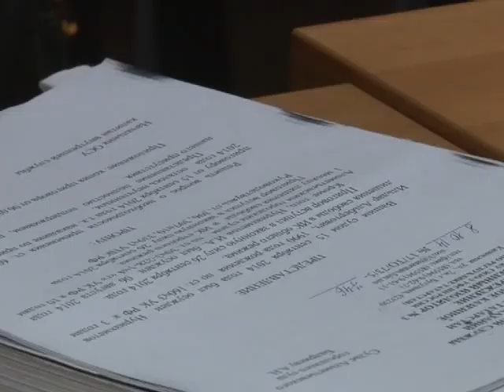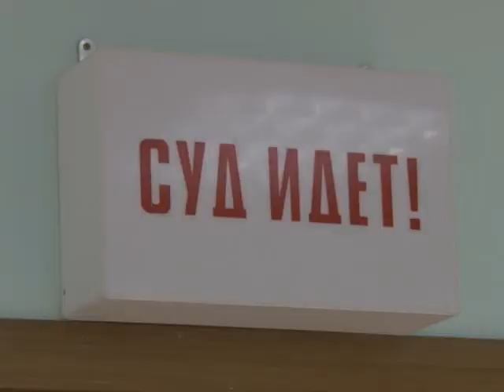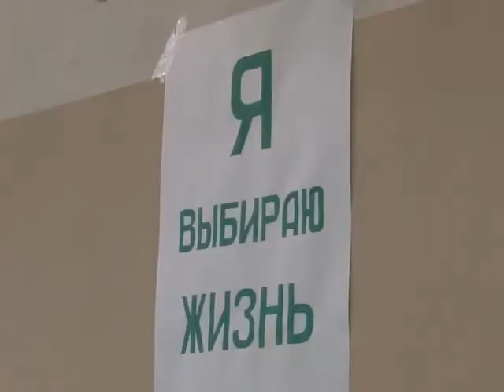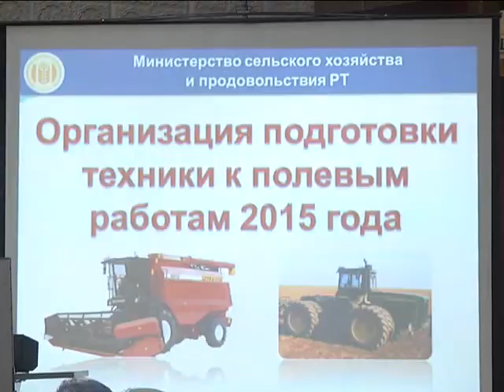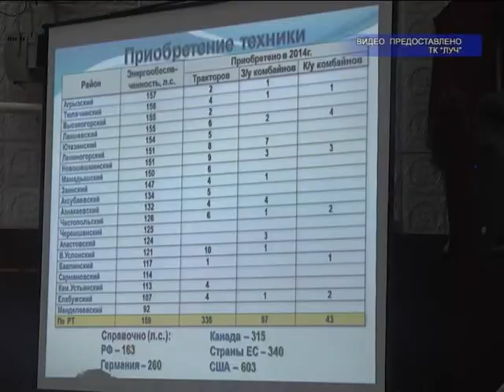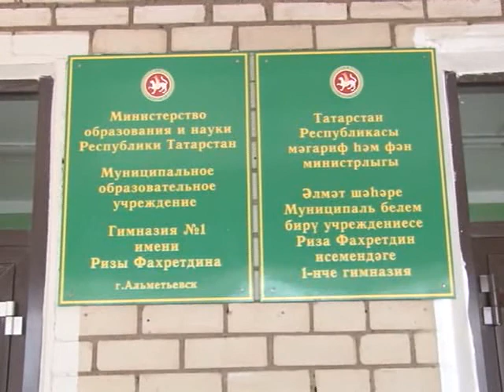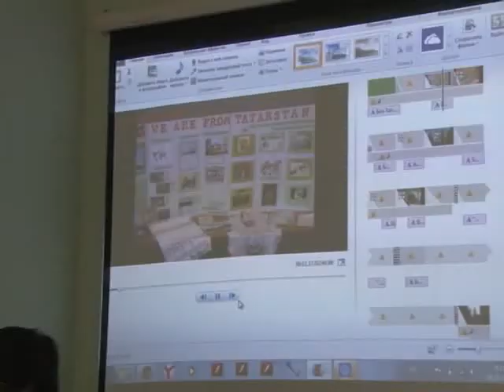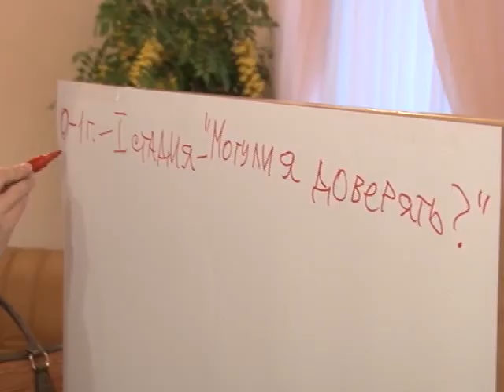Альметьевск сегодня от 29.10.2014